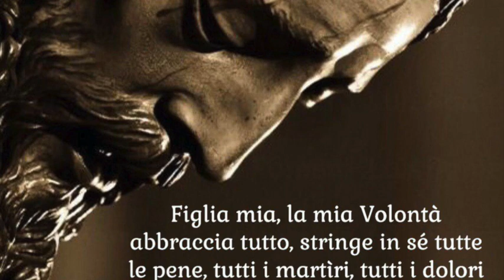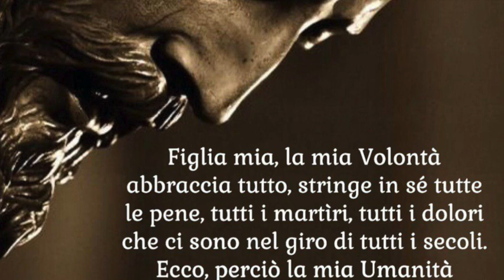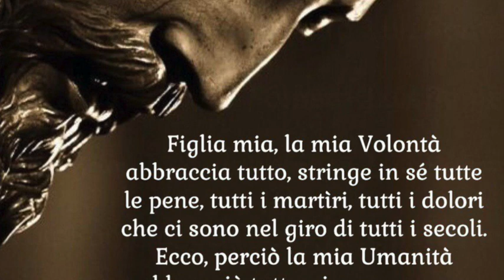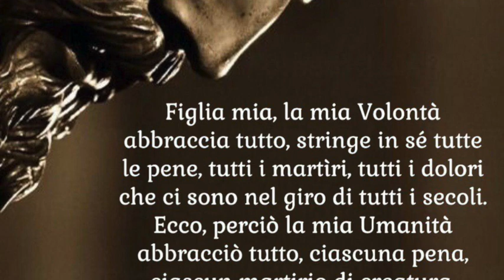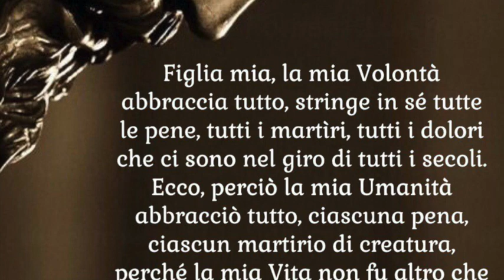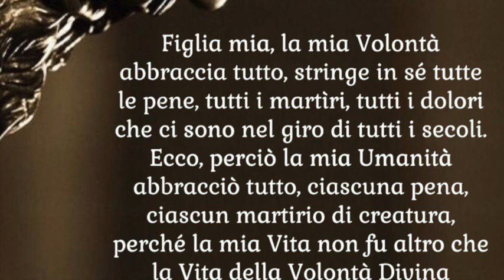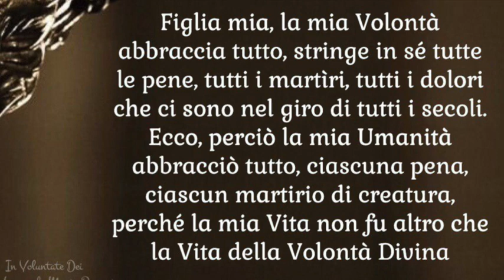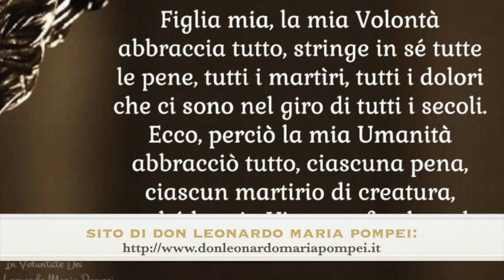Conoscere tutti i dolori e tutte le gioie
Gesù spiega a Luisa come la vita nella divina Volontà sia la missione più grande, più alta e sublime che si possa concepire e l'anima chiamata ad essa dovrà, come Gesù, conoscere l'immensità di tutti i martìri, pene e dolori per esserne regina e forza dei martiri, ma insieme a questo anche fonti inesauribili, innumerevoli e immense di gioie, contenti, grazie e felicità. Libro di Cielo, Volume 14, 23 Agosto 1922, Mercoledì 20 Novembre 2019